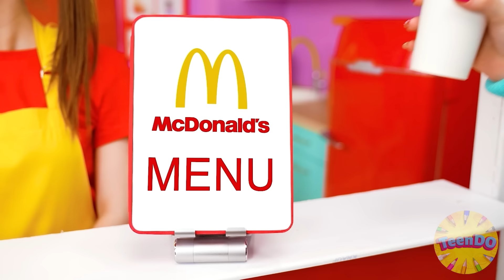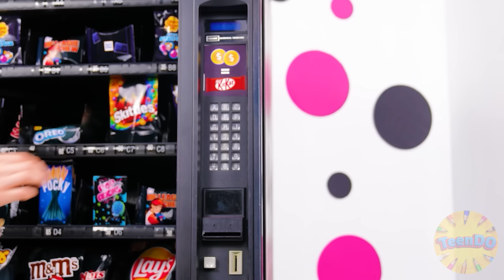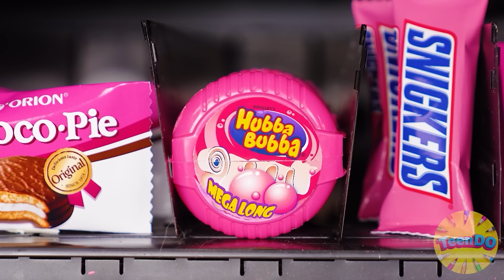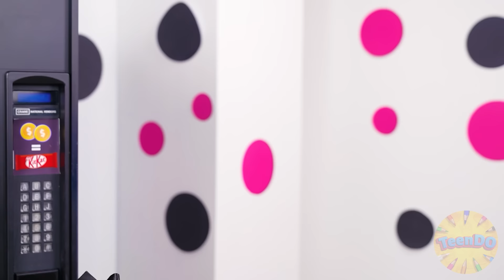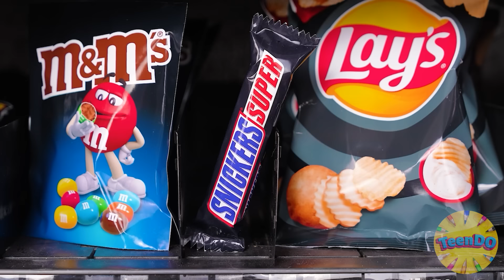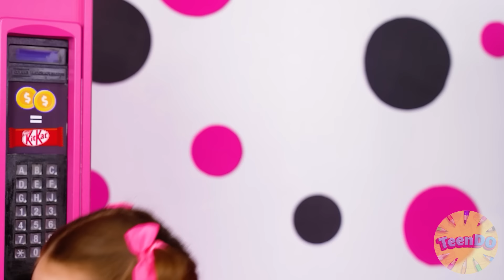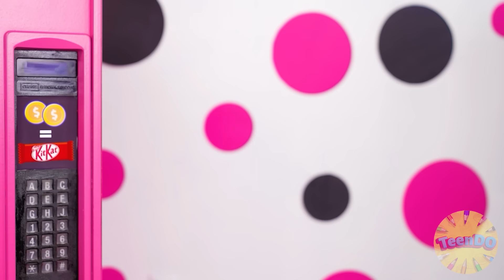Rumah Satu Warna Tantangan TeenDO Challenge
Temui tantangan baru kami! Pahlawan favorit kami berpartisipasi hari ini!